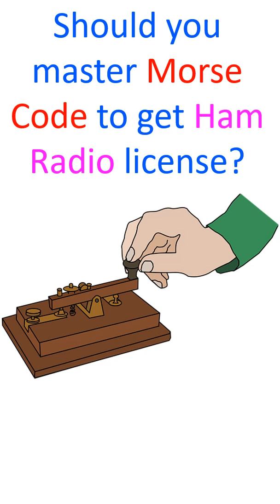Should you master Morse Code to get Ham Radio licence?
Web Should you master Morse Code to get Ham Radio licence?